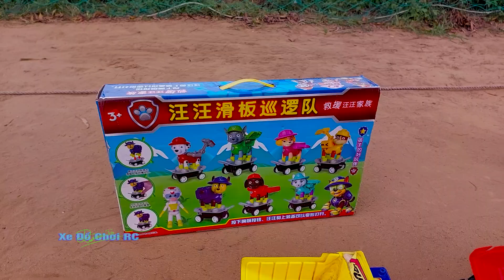Lắp ráp Xe Đồ Chơi | Xe Cẩu | Xe Tải Quái Vật | Xe Múc Cát | Xe Ben chở Đất | Máy Xúc | Xe Ô Tô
Lắp ráp Xe Đồ Chơi với Xe Cẩu sau đó chơi Xe Tải Quái Vật cùng Xe Múc Cát với Xe Ben chở Đất và Máy Xúc những chiếc Xe Ô Tô này rất xịn chơi rất hay luôn các bạn , bây giờ mời các bạn cùng sửa chữa xe với mình nha.
Các bạn thấy hôm nay những chiếc xe được mình sửa chữa lại có hay và đẹp không, nếu thấy hay và đẹp các bạn nhớ like và chia sẻ cho bạn bè cùng xem nha, nhớ đăng ký và nhấn chuông để xem video mới nha các bạn.